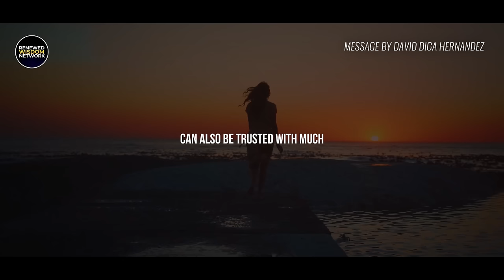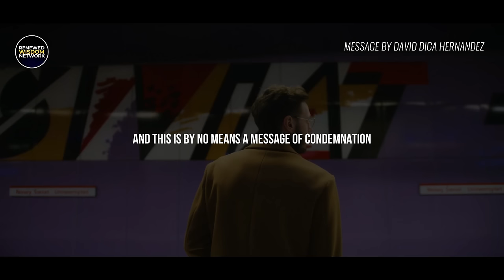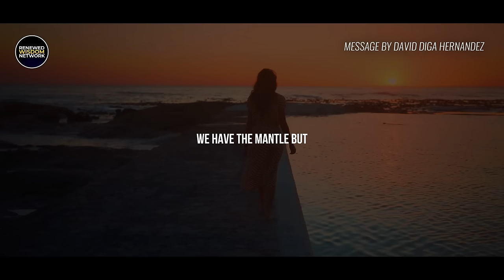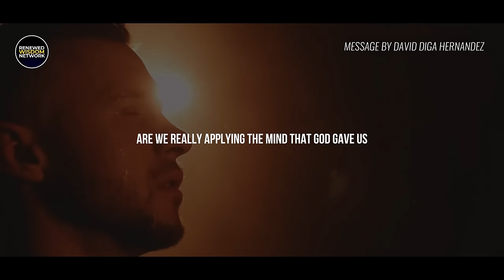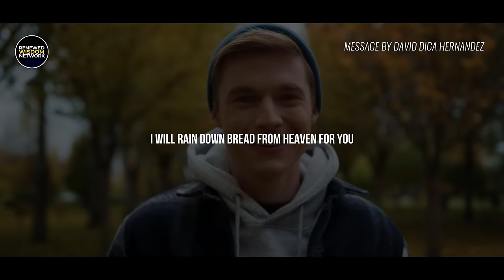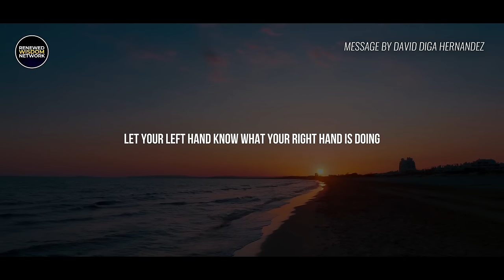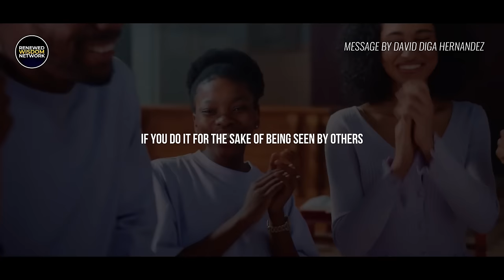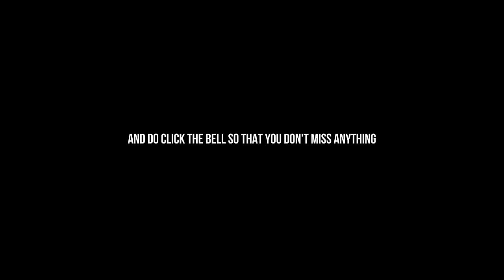Before You Can be Blessed , God Will Give You These 3 Tests | David Diga Hernandez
David Diga Hernandez gives you the profound insights in 'of How God Prepare people for Major  Breakthrough that Before the Manifestation of these Breakthrough they will be come the season of Brokenness before  the Lord . First David Diga Hernandez reveals how God's preparation leads to a glorious destiny. Explore the transformative power of faith amidst adversity.

This Video is Like a Bible Study From David Diga Hernandez And it Will Bless Your Life. David Diga Hernandez  is Known for His deep Revelation On the subject of the Holy spirit, prayer and spiritual warfare

 David Diga Hernandez is an evangelist, bestselling author, and healing minister known for his Spirit-filled messages and powerful divine encounters. He is the founder of David Hernandez Ministries and is recognized for his impactful sermons that emphasize the balance between the Word and the Spirit. Hernandez's ministry focuses on drawing people closer to God through his teachings and evangelistic healing service

Changes have been made to shorten and enhance the original sermon, and music by Whitesand Music has been added to enrich the experience:

"Modifications: The original sermon has been edited and condensed for brevity, and the experience is enhanced with the addition of music by Whitesand Music

Your support helps us reach more people and spread the word of God. 🛎️👍

About
This Video Is For Believers and It is for How To Activate The Prophetic Gifts

David Diga Hernandez latest
David Diga Hernandez livestream,
David Diga Hernandez sermons,
david diga Hernandez prayer,
holy spirit,the holy spirit
,who is the holy spirit and what does he do
,david diga hernandez sermon,
david diga hernandez spiritual warfare,
holy spirit explained,
encounter tv david diga hernandez,
david diga hernandez deliverance